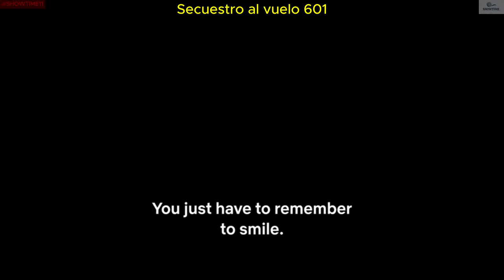Secuestro al vuelo 601 | series trailers 2024 | new series 2024 | series netflix 2024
Gener        Drama, History, Thriller
Release date    April 10, 2024
TV Mini Series         Runtime   1 hour    Episodes 6

Creators    Pablo Gonzalez, C.S. Prince
Stars    Monica Lopera, Valentín Villafañe, Alián Devetac, Christian Tappan

Storyline
Two armed and hooded individuals hijack and threaten to blow up Flight 601 unless the Colombian government releases 50 political prisoners and pays them a hefty ransom in cash.